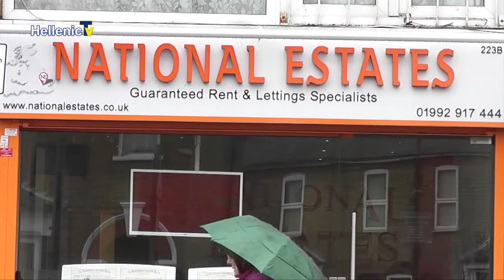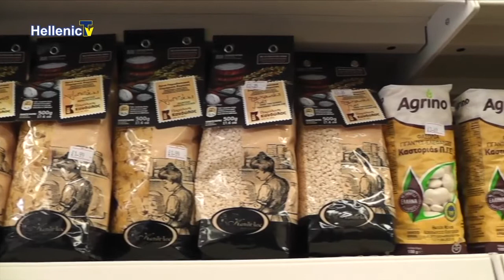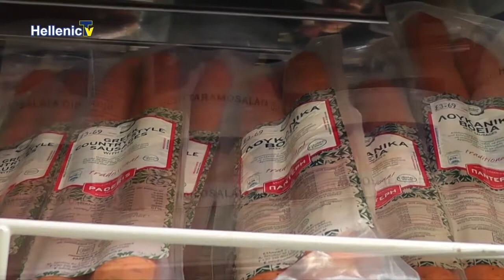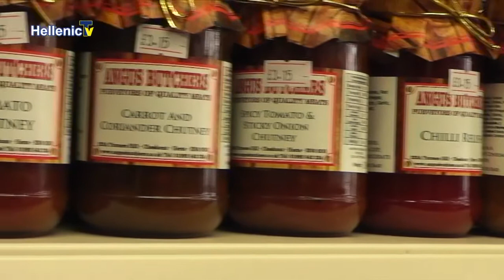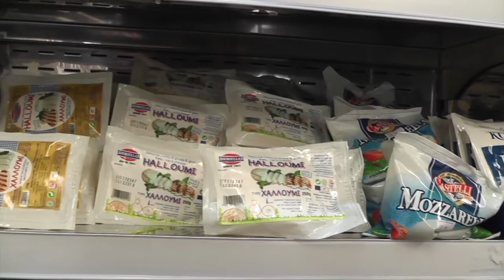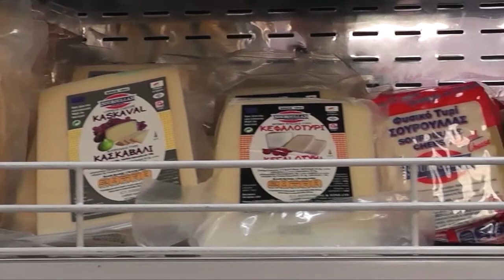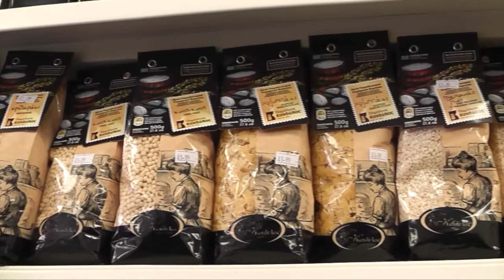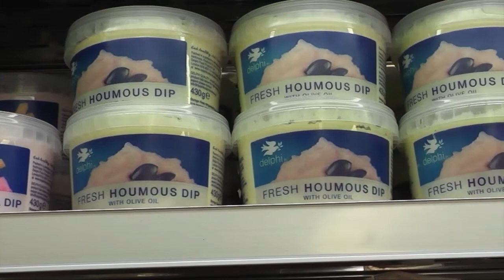ΟΜΟΓΕΝΕΙΑ ΕΔΩ ΛΟΝΔΙΝΟ 30.03.18 part 3 George Nicolaou Natioanl Estate & Angus Butchers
ΟΜΟΓΕΝΕΙΑ ΕΔΩ ΛΟΝΔΙΝΟ 30.03.18 part 3 George Nicolaou National Estate & Angus Butchers.
παρουσίαση δύο επιχειρήσεων του ιδίου ιδιοκτήτη. Το National Estate και το  Angus Butchers είναι δύο επιχειρήσεις στο Cheshunt του Λονδίνου. Η κάμερα του Hellenic TV και οι συνεργάτες μας Βασίλης Παναγή, Λευτέρης Χαρτερός και Γιώργος Λίγγος. Επισκέφθηκαν τις επιχειρήσεις και τον κύριο Γιώργο Νικολάου ο οποίος είναι ιδιοκτήτης. Τους επιφύλαξε θερμή υποδοχή και μίλησε για τις επιχειρήσεις του και τι προσφέρουν αυτές. Ας παρακολουθήσουμε τι είπε ο κύριος Γιώργος Νικολάου για τις δύο επιχειρήσεις.